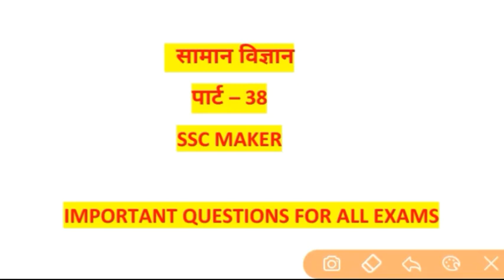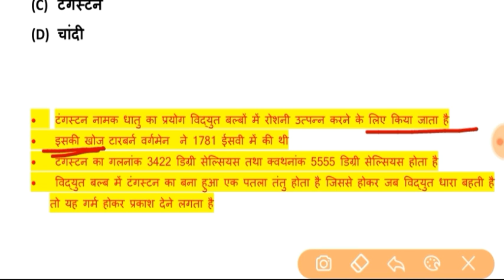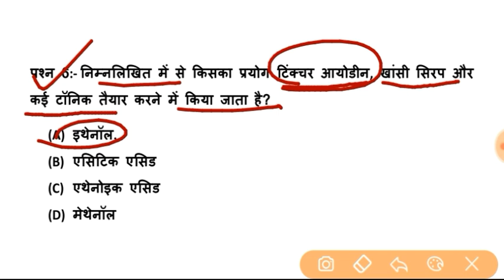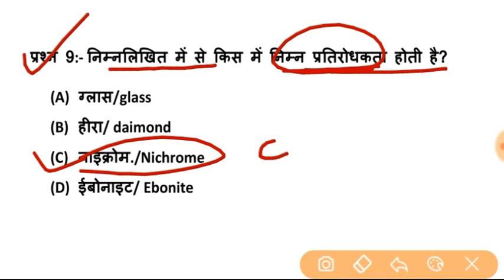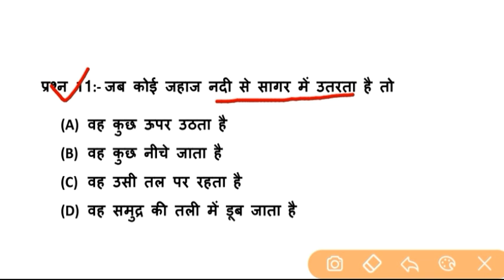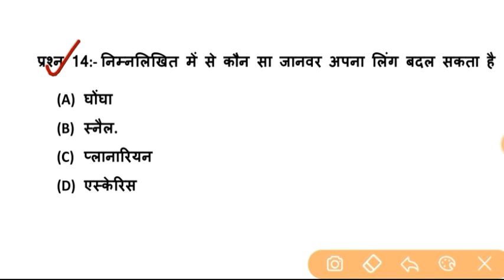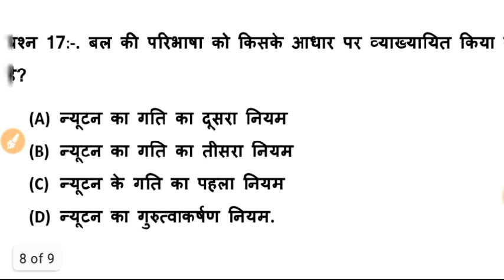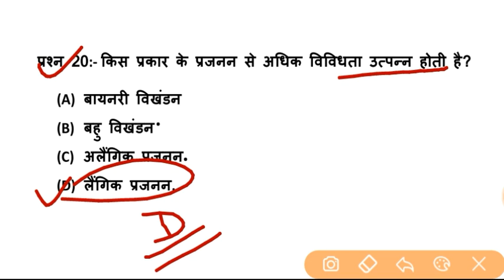Science Part - 38 || For - RAILWAY NTPC, GROUP D, SSC CGL, CHSL, MTS & all exams